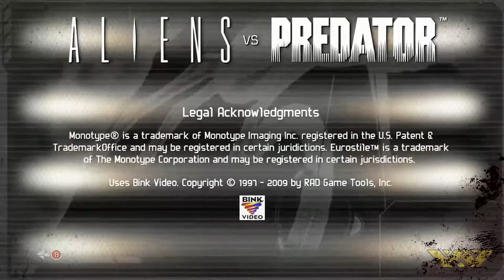Inter-Species Relations - Aliens Vs Predator Finale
See, when a mummy Xeno and a daddy Pred love each other very much, they have a little wrestling match, and whoever wins gets to either implant the other or keep them as a trophy!
Welcome, one and all, to my Aliens Vs Predator Mixer stream!